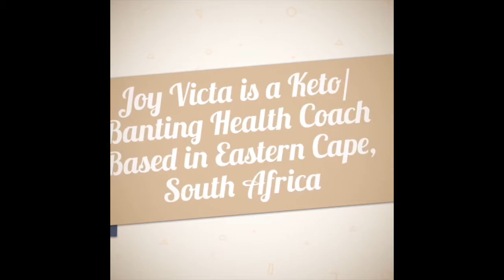Creamy Egg Stuffed Cucumber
Ingredients:
1/2 cucumber, peeled,sliced & insides removed
2 boiled eggs,  chopped
1 Tbsp BOTG Hot Sriracha Mayo
1 Tbsp BOTG Mustard Mayo
1/3 cup celery, diced
BOTG Lemon Herb spice
1 Tbsp Parsley
Salt pepper paprika to taste
Instructions:
In a bowl, mix in chopped eggs, sriracha mayo, mustard, celery, salt pepper paprika, lemon herb spice and parsley. Mix until well combined. Then transfer to the prepared cucumber boats. Add more parsley and paprika for garnish. 3.7g net carbs. Serve with a serving of korean spicy bean sprouts. Total of 6.6g net carbs. Enjoy!